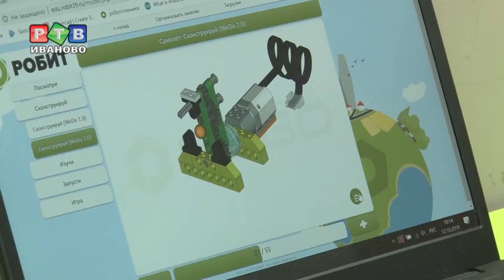Воспитанники «Звёздного» учатся робототехнике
Воспитанники детского дома «Звездный» в выходные соревновались в умении конструировать и программировать роботов. Этим современным направлением ребята занимаются уже второй год, самое время показать результаты.